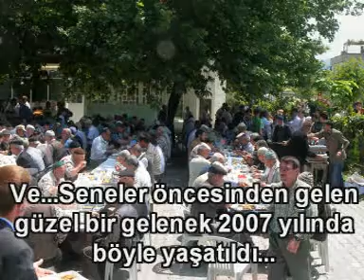Yağmur Duası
Bayram